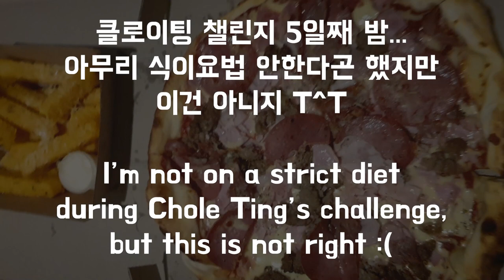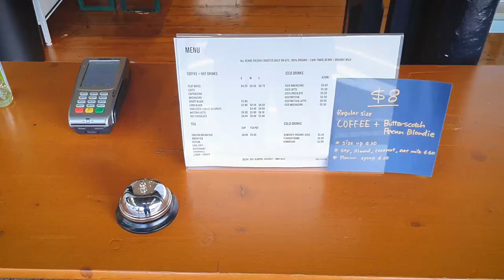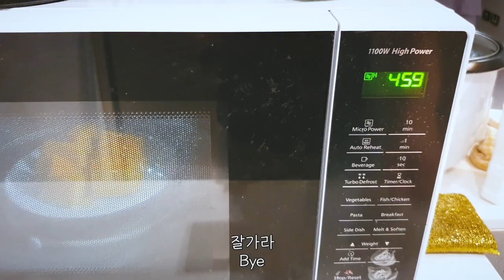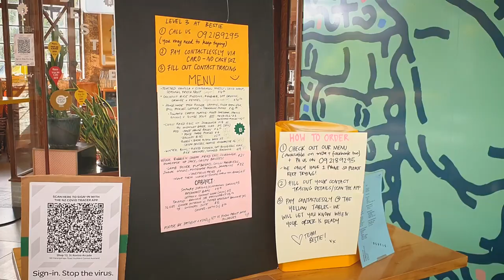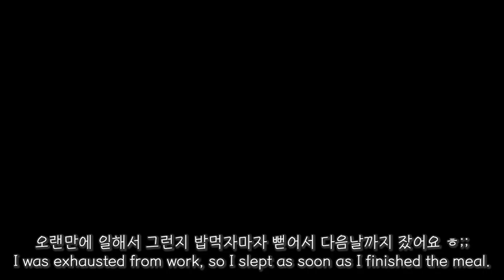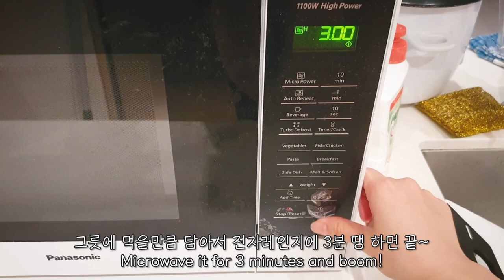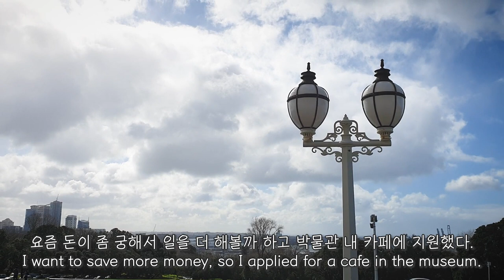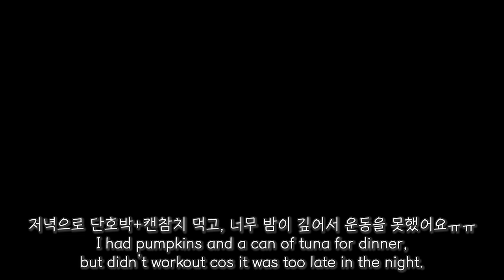피자도 먹고 치즈 듬뿍 라볶이도 먹은 클로이팅 2주 챌린지 결과!!!!!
영상 속에서 제가 하는 클로이팅의 챌린지는 아래 두 가지입니다.

매일 2개를 다 하는 건 아니고, 그날 그날 상황에 따라 하나를 골라서 했어요ㅎㅎ

다른 분들이 하신 챌린지 영상에서는 뭔가 식이요법도 철저히 하시는 것 같았는데,
저는 배고프면 성질이 안좋아지기 때문에ㅠ
식이요법은 딱히 철저히 안하면서 해봤는데요..!

그럼 재미있게 봐주세요 :D